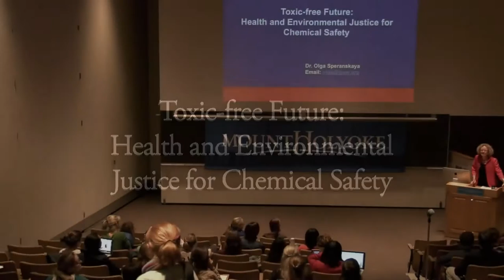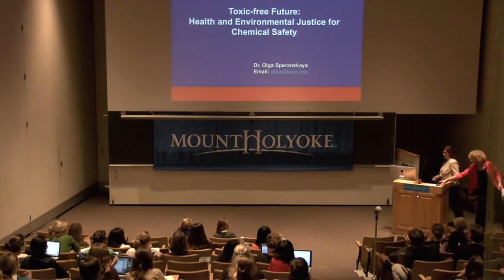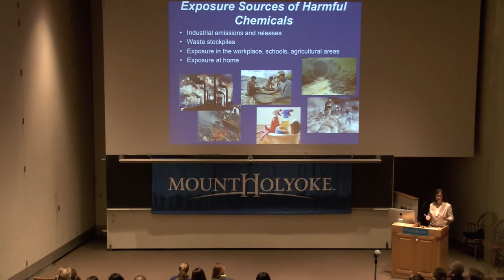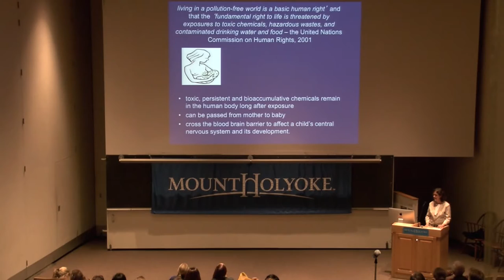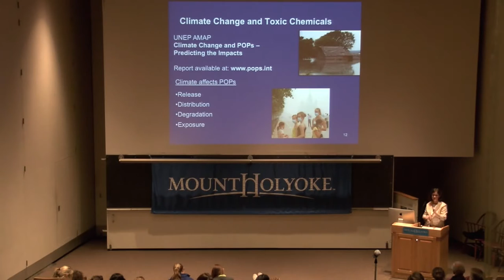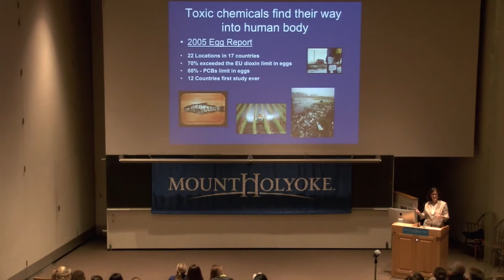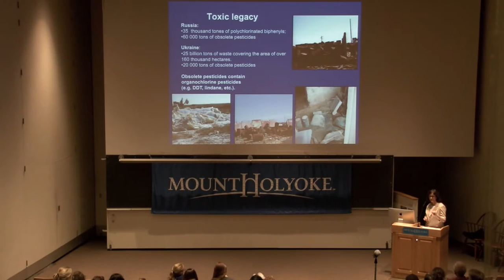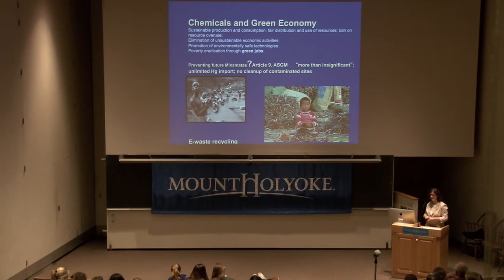Dr. Olga Speranskaya 2013 Carol Hoffman Collins Global Scholar-In-Residence